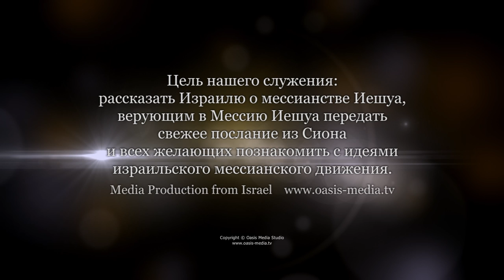"Человек излечим!" Александр Гольдберг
«И тогда снова увидите различие между праведником и нечестивым, между служащим Богу и не служащим Ему» (Мал. 3:18). Хорошее обещание...  но «тогда» - это когда??